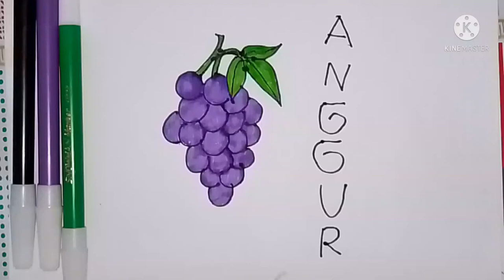Menggambar Buah Anggur/Drawing and coloring grapes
Menggambar dan mewarnai buah anggur,Drawing and coloring grapes
Drawing drawing pictures, drawing pictures, drawing things, drawing trees, drawing, growing plants, drawing animals, drawing freely
Belajar menggambar